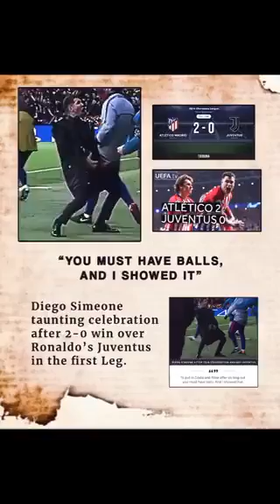Cristiano ronaldo#football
Cristiano in juventos😤